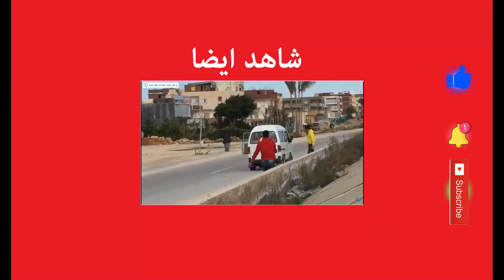مقلب تحليل الكرونا في التوناية😂/شوف رد فعل الراكب😂/😂CORONA PRANK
ياريت دعمكم عشان نكمل
اكبر داعم لE-SNIPER
"كورونا فيرس"
مقلب بعربية الاجرة ! التوناية!  بنحاول ندخل الناس حجر صحي كأنهم عندهم كورونا في العجمي (ضحك حتى البكاء)
مقلب في سيارة اجرة وكأنهم مصابيين او حاملين لفيروس كورونا واننا نحاول ارسالهم الى الحجر الصحي
BY
HAMD / GOHARY / MO

MINILIFE RAP
حمد,الجوهري
HAMD,ELGOHARY